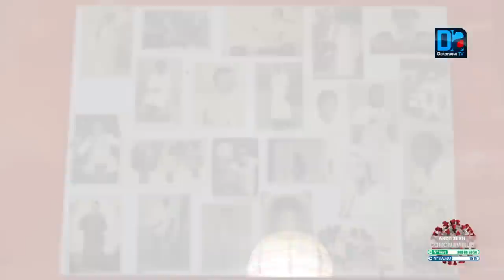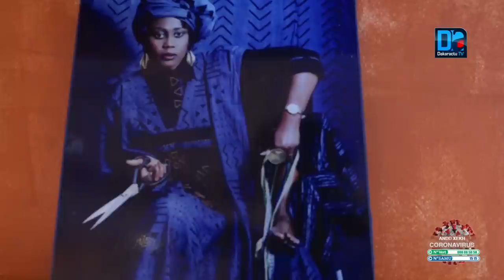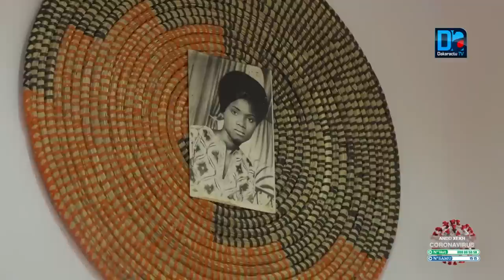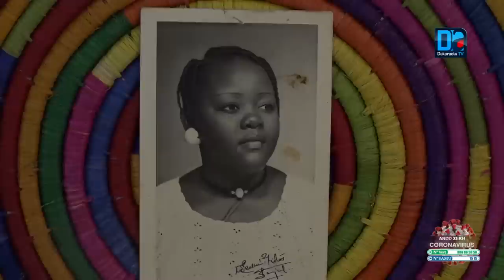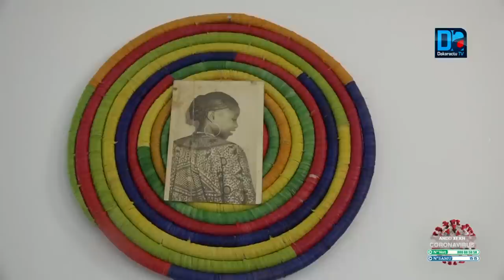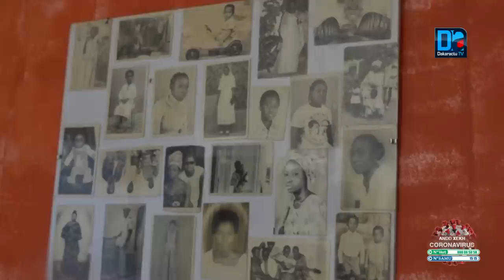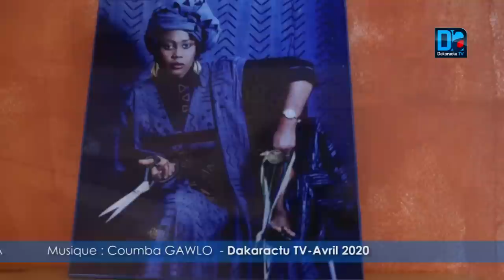Covid19 et fermeture des frontières :"il est temps de retourner a la source/made in SN"(Nunu Design)